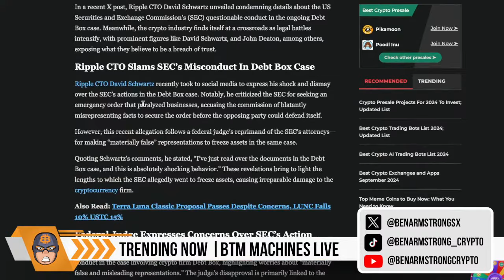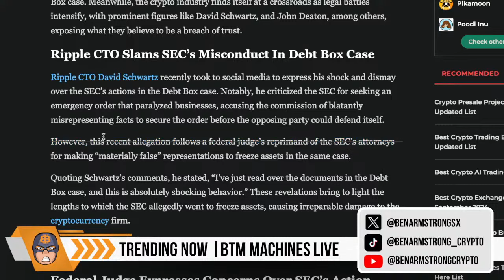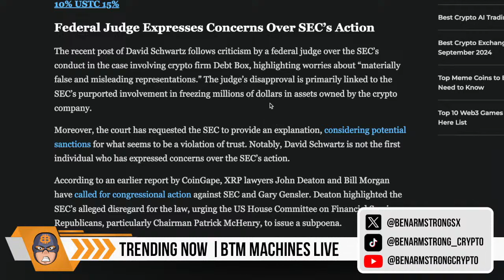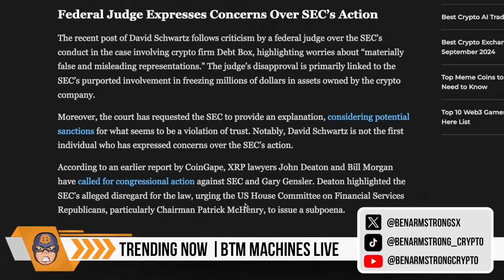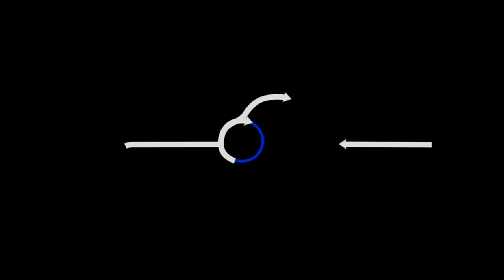$BEN Coin segment - Liveshow - ATM Machine Introduction (03/29)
Ben Armstrong talks about $BEN coin during his liveshow!

BTM Machines live!

This series of videos will release daily after the liveshow, providing you with the $BEN coin related parts only.